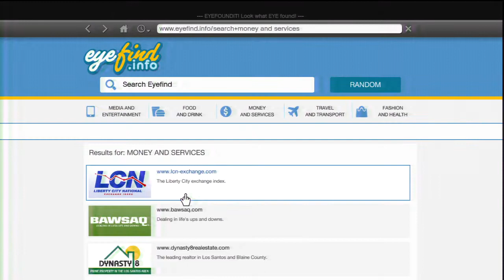Let's play GTA5(PS3)-Episode 23-"I Fucked up so hard"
This is my first let's play, i'll try to upload a few more episodes within the next days.

Game: Grand theft auto 5(GTAV/GTA 5)
Console: PS3
Recorded with: HD PVR
GTA 5 HD Quality gameplay